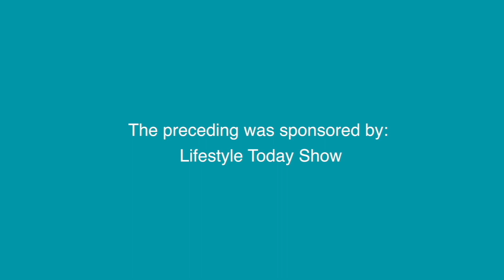Tips and Tricks To Make Sure You Get The Grant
Libby Hikind is with us to talk about just how accessible Grants are if you know where to look